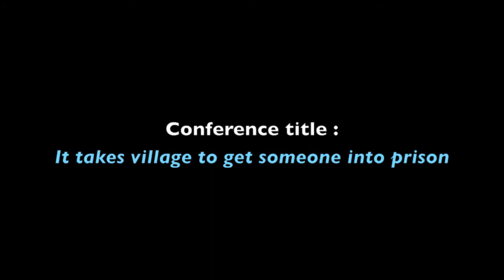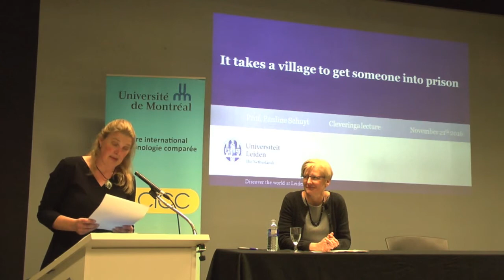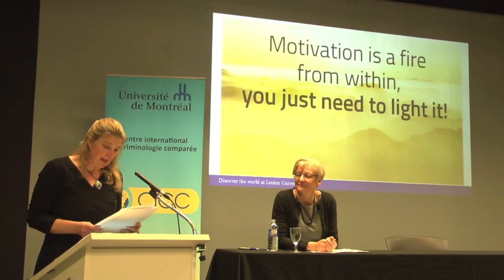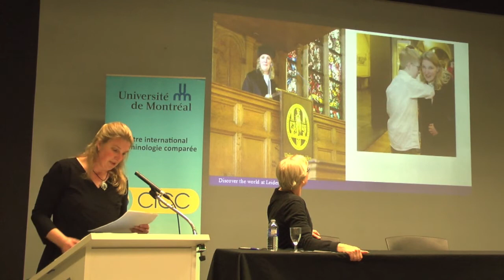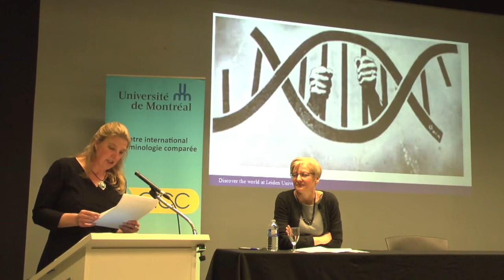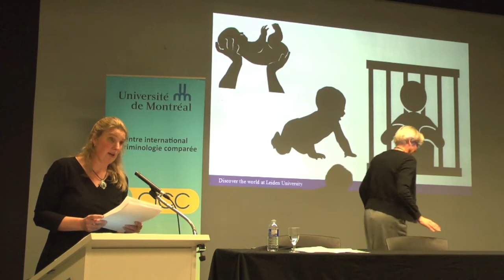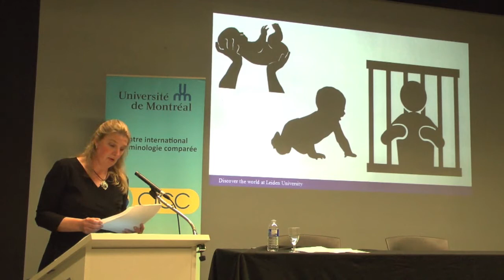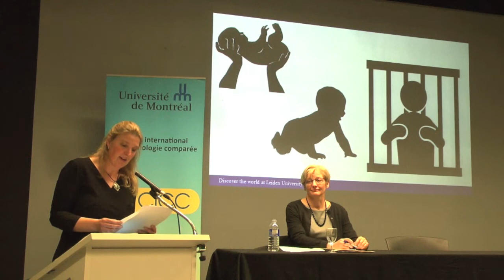Pauline Schuyt : It takes a village to get someone into prison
Le Comité Cleveringa de Montréal organise une nouvelle commémoration du célèbre discours du professeur Cleveringa du 26 novembre 1940.

Organisée à l'initiative de Jo-Anne Wemmers et avec la collaboration du CICC, la conférence Cleveringa aura lieu le lundi 21 novembre 2016, à 17h00, au Carrefour des arts et des sciences (Salle C-3061, Pavillon Lionel-Groulx, 3150 rue Jean-Brillant).

Pauline Schuyt, professeure de droit pénal à l'Université de Leiden, prononcera une conférence en anglais intitulée « It takes a village to get someone into prison» suivie d'une discussion menée par le professeur émérite Robert Kok.